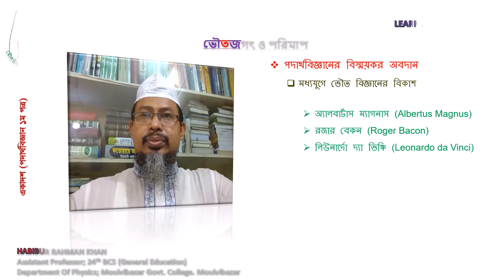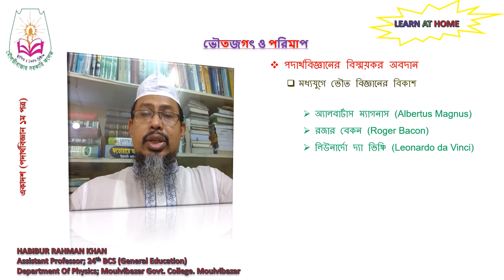ভৌতজগৎ ও পরিমাপ II পদার্থবিজ্ঞানের বিস্ময়কর অবদান II মধ্যযুগে ভৌত বিজ্ঞানের বিকাশ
Class XII; Lecture 02